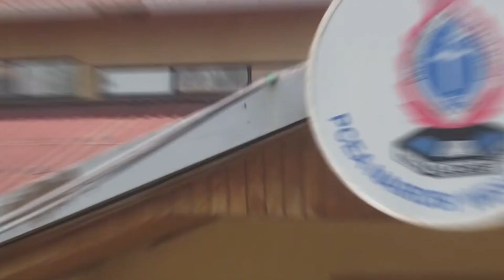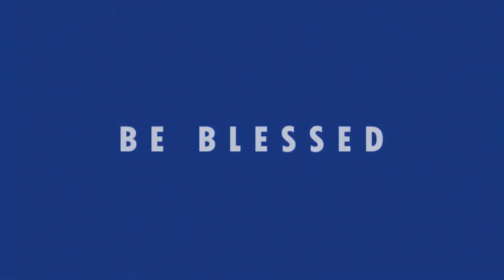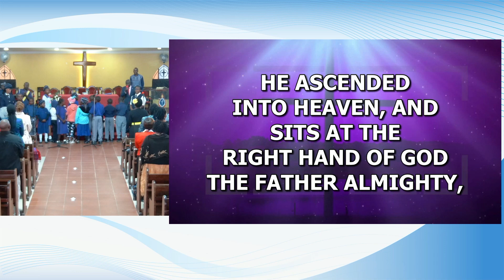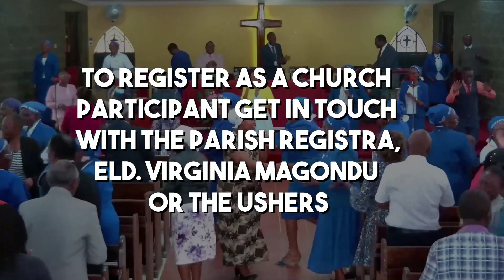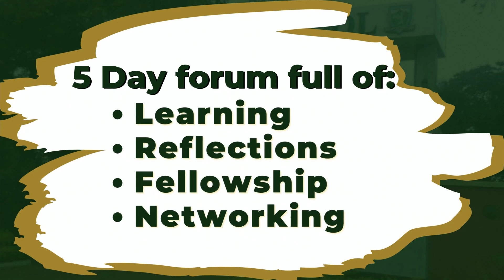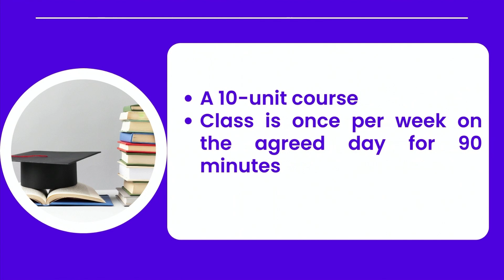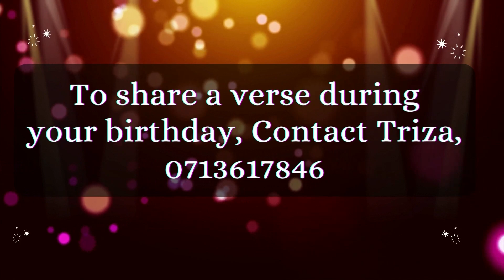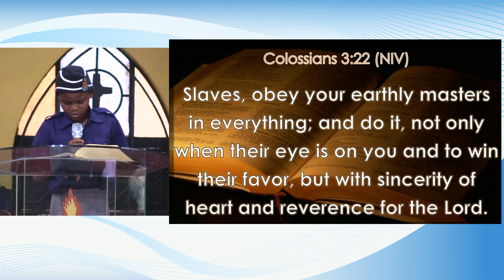PCEA Nairobi West Brigade Sunday English Service || 11/08/2024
Praise God. Today is Brigade Sunday. Welcome to our English Service.